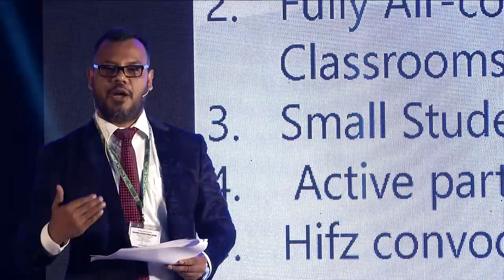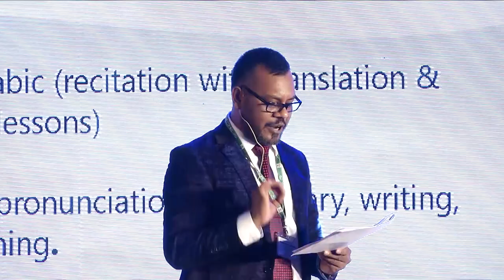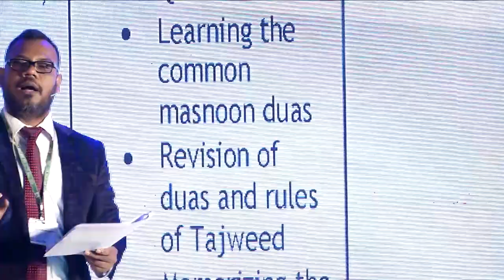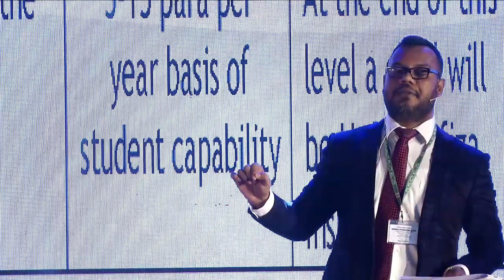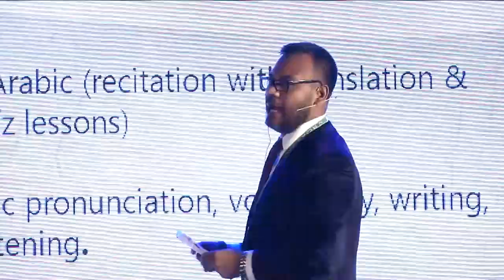Hifzul Qur'an Curriculum & Syllabus II Anisur Rahman Shohagh II Averroes International School II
First Hifz Convocation & Qira'at Competition 2018 of Averroes International School

The CEO & Head of School Anisur Rahman Shohagh has instructed the parents about Hifzul Qur'an Curriculum & Syllabus of Averroes International School. The presentation was really enjoyable and parents found it informative as well as useful. For those who do not know about Averroes International School, it is a renowned Islamic School in Bangladesh. This year they organized Hifz convocation program for the students who competed Hifz in different categories. It was first time in Bangladesh for any school to arrange such a program with huge gathering and wonderful participation of students.